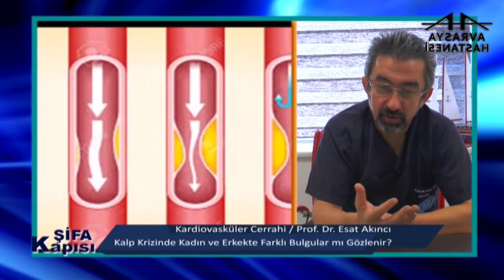Kalp Krizi Bulguları Cinsiyete Göre Farklılık Gösterir Mi?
Avrasya Hastanesi Kardiovasküler Cerrahi Uzmanı Prof. Dr. Esat Akıncı, kalp krizinin erkeklerde ve kadınlardaki bulguları hakkında bilgilendiriyor.